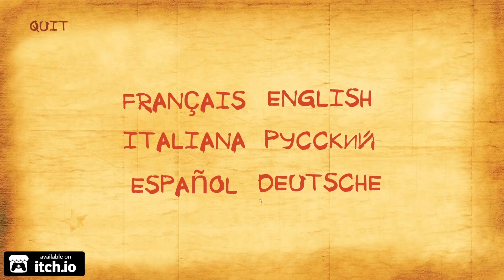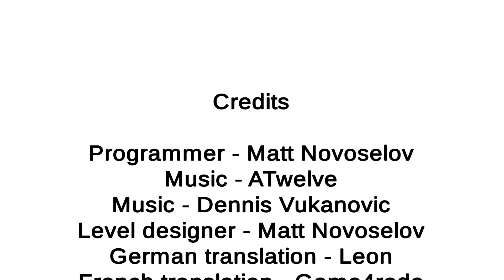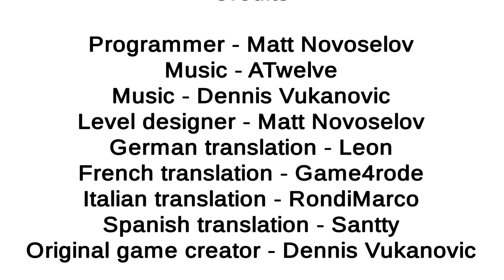НОВАЯ ИГРА ПРО СЛЕНДЕРИНУ - SLENDRINA - THE BASEMENT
The Child Of Slendrina — новый проект про всем известную Slendrin'у от DVloper. В этой части нам рассказывают, что дитя Слендрины уже подросло и готово убивать. Игрок очнулся в закрытой комнате, и ему стоит найти ключ, дабы открыть себе путь. А там уже вам разбираться.

The Child Of Slendrina - Не хватает острых ощущений? Эта игра определенно сможет добавить их вам. Весьма страшный хоррор, где вы оказавшись в закрытом доме должны найти выход из него, но не все так просто, что бы открыть последнюю дверь, вам нужно будет не только разгадать уйму загадок, а ещё и найти 8 частей ключа. Путешествуя по коридорам старайтесь не оглядываться по сторонам, а если уж и повернулись то бегите куда можете! Монстры ждут на каждом углу, и могут даже просто появится в упор к вам, так что если вы не уверены в ваших нервах, поберегите их, ведь будет действительно страшно!